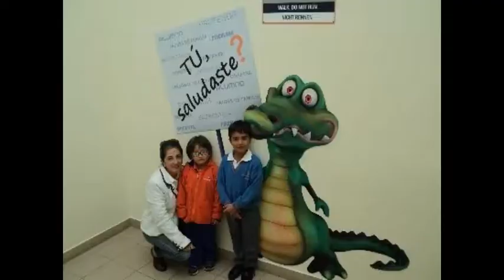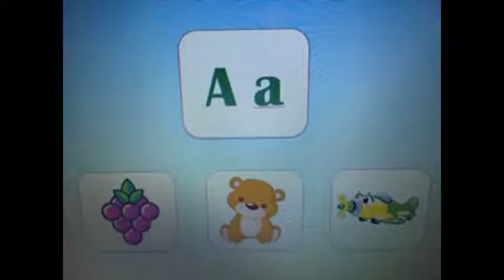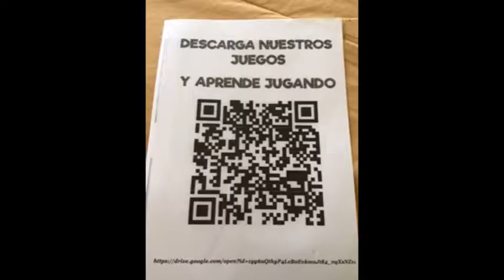microsoft Pequeño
Anita Dávila - Microsoft Innovador